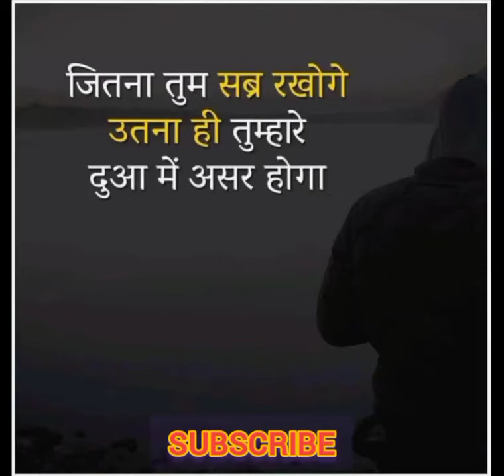Motivational Video shorts |Success Life Status|Motivation QuotesMotivation Status